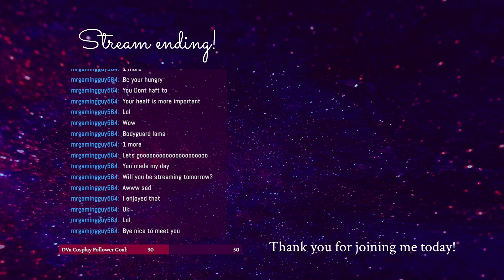Minecraft Survival Project Day 12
This is from 2022! I need to get caught up on sharing my Minecraft Survival VODs on YouTube, so you can expect a bunch to come out in the next few weeks!